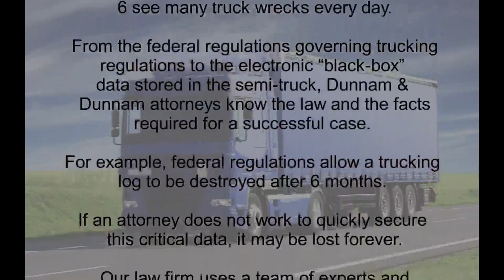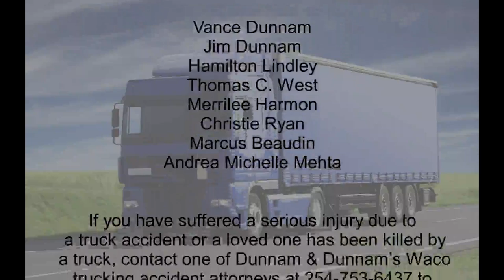truck accident lawyer version v5